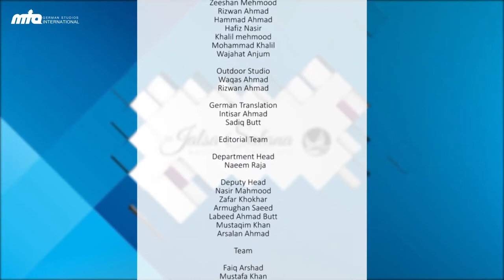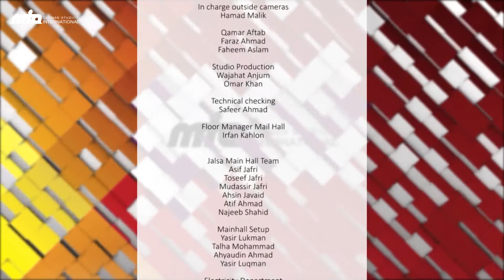Jamaah ini sahaja Memiliki Khalifah